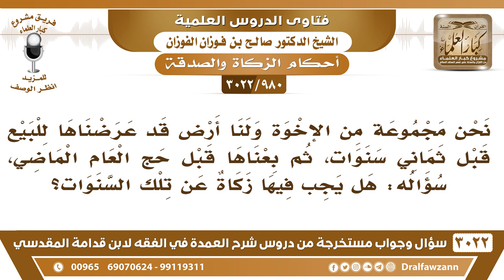[980 -3022] لدينا أرض عرضناها للبيع قبل ثماني سنوات ثم بعناها فهل يجب فيها زكاة عن تلك السنوات؟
-"[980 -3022] السؤال: نحن مجموعة من الإخوة ولنا أرض قد عرضناها للبيع قبل ثماني سنوات، ثم بعناها قبل الحج قبل حج العام الماضي، سؤاله هل يجب فيها زكاة عن تلك السنوات؟
الجَوَابُ: نعم كل سنة، ما دام أنها معروضة للبيع كل ما يتم عليها سنة تقوم وتثمن بما تساوي ويزكى، نعم. السائل: ثم يقول: حفظك الله وهل يخرج كل واحدٍ منا نصيبه من الزكاة؟ أم نخرجها جميعا؟ الشيخ: بالخيار يخرج كل واحدٍ نصيبه أو تخرجونها جميعاً ما في بأس، المهم أنكم تخرجونها، نعم.
للاشتراك في قناة الشيخ صالح الفوزان

للاستفسار والإقتراحات والدعم
رئيس الفريق
لمشروع كبار العلماء